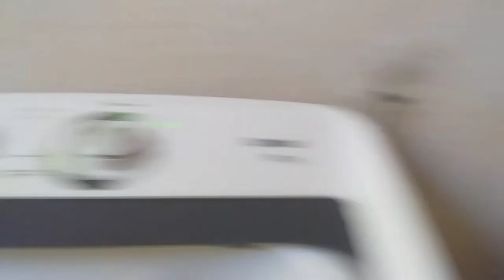Começando a reforma... como fazer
@DESAFIO DA LETICIA NA PINTURA DA CASA como começar no you tube do zero? Fomos desafiadas a começar um canal do You tube, Pesquisas e estudos pra ajudar a quem está começando. Comecemos juntos. Trocando experiências.